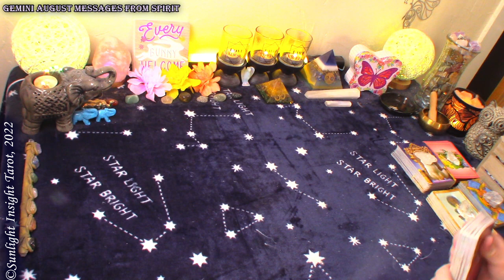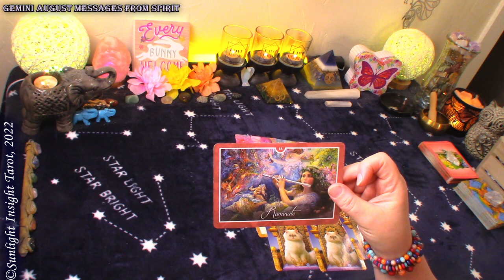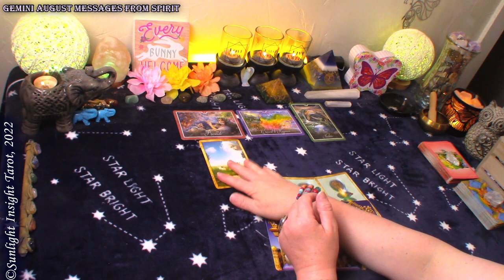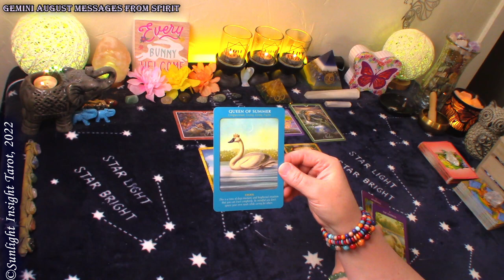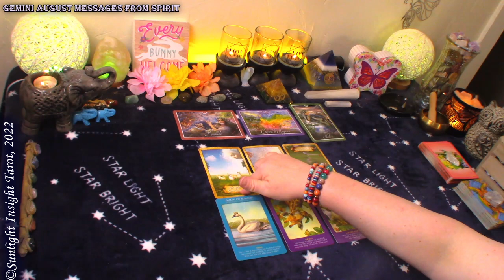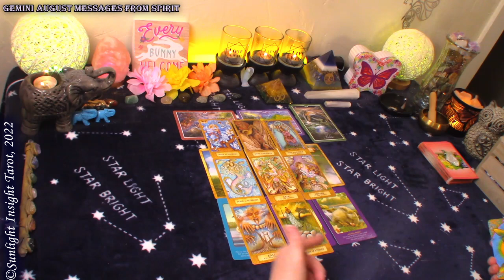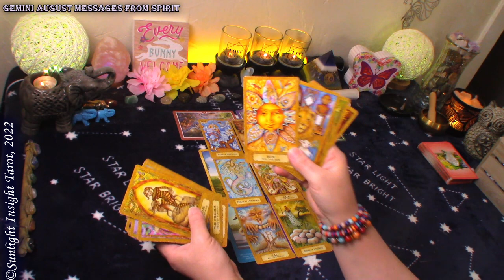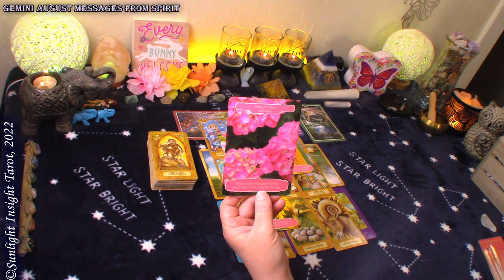GEMINI - UNEXPECTED LOVE!🌞Chaos Comes To An End!🌪️August 2022 Messages From Spirit Tarot Reading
Gemini Messages From Spirit Tarot Reading for August 2022. Look at what you need to know right now from from universe/spirit with advice and guidance This is a general collective tarot reading for the zodiac sign of Gemini Sun, Moon, Rising and Venus.🙏

⌛TIMESTAMPS⌛
0:00 Gemini August 2022 Messages From Spirit Reading
2:10 Gemini August 2022 Messages From Spirit Oracle Reading
10:40 Gemini August 2022 Messages From Spirit Tarot Reading

Monthly Readings:
Monthly
Love
New Moon
Full Moon
Money & Career
New Love
Spirit Messages
Singles

Mary F.

Whispers of Healing Oracle
Animal Tarot Oracle
Enchanted Map Oracle
Wheel of the Year Tarot
Chrysalis Tarot
-10" Selfie Ring Light w Tripod Stand & Cell Phone Holder